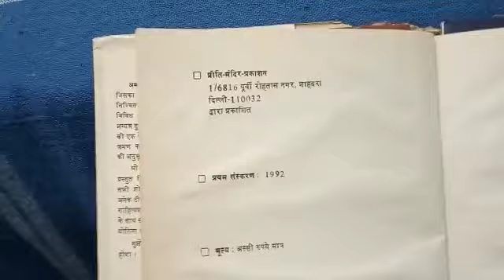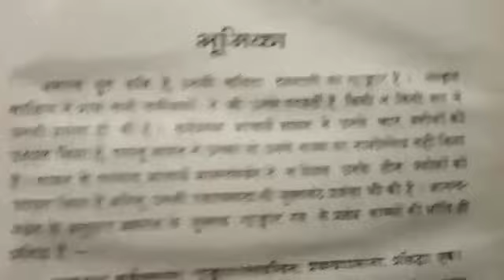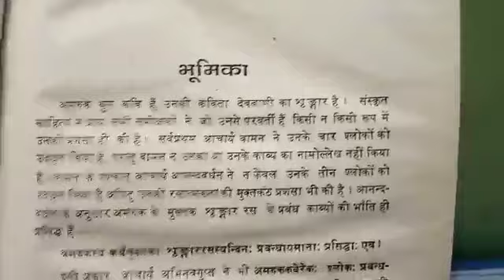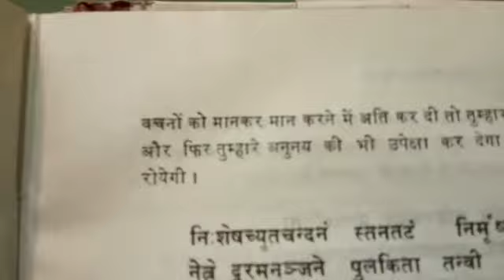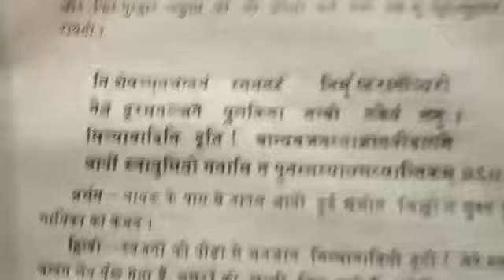😊👌☺️अमरुक की कविताई#अनुभवकीसीढ़ीचैनल 💐प्रस्तुति-भारतेन्दु मिश्र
😊👌☺️अमरुक की कविताई#अनुभवकीसीढ़ीचैनल 💐प्रस्तुति-भारतेन्दु मिश्र Video from Dr.Bhartendu Mishra/💐पुस्तक-'अमरुशतक का सहित्यशास्त्रीय अध्ययन'